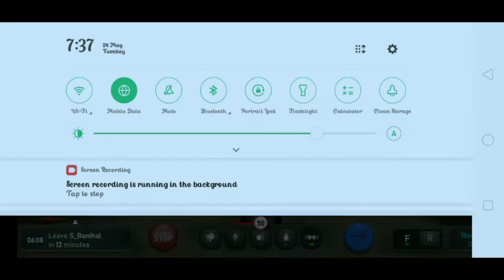INDIAN TRAIN SIMULATOR NEW UPDATE 2022.2.4 DOWNLOAD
what's new

Kashmir route released in Custom Mode
- Engine added: WAG 9 G9 - Dr. Silver
- Engine added: WDS4D Shunter
- Engine added: Kashmir DEMU
- Coach added: Vistadome
- Skin added: WAP 4 Zebra Livery
- Skin added: ICF Army Livery
- Skin added WAP 4 Army Livery
- Fixes: Throttle missing issue solved
- Fixes: Trip time interval increased by 20%
- Improved horn added
- Ultimate Engine Coach and Mega Asset Bundle added in Store

Story mode, mini games, exciting train driving! Season 2 is ready to play!

Introducing Story Mode in Indian Train Simulator. For the first time in the history of railroad simulation, Highbrow Interactive gives you a chance to live the life of a loco pilot. Take on the role of rookie Assistant Loco Pilot Karthik Kumar in the first season as he starts his career with Indian Railways in this action packed story experience.

In addition to Story Mode, play from a selection of 20+ Challenge levels.

Try to Custom Mode and create your own trip with endless possibilities.

Pick one of the18 Available locomotives: WAP4, WAP7, WDG-3A, WAP5, WAG7, WAG9, WDP4, WDG4, WAG7 (Tiger Face), WAM4, WCAM-3,

Indian train simulator is hands down India's best train simulator. There's simply nothing like it that could match its technical power, features, attention to detail, authenticity and the sheer joy of piloting an Indian locomotive.

With 1 crore lifetime installs, and a strong, die-hard fan community, Indian Train Simulator is also India's most-loved train simulator.

Please rate Indian Train Simulator and try our other equally amazing games.